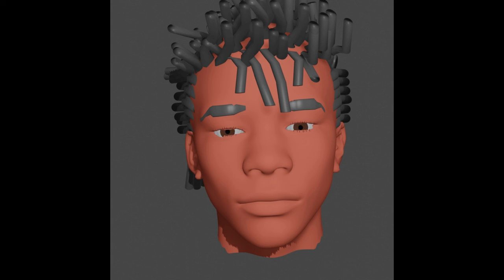show-J - So Imperfect (Visual)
So Imperfect Visual. So Imperfect is a song by show-J. It explains how our imperfections are our perfectness. So imperfect show-J.

Find / Follow show-J;